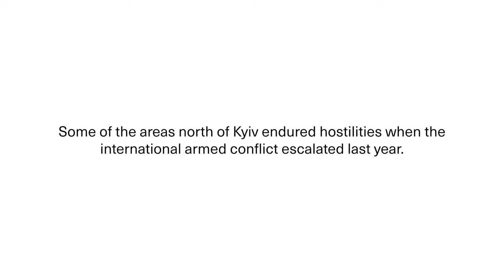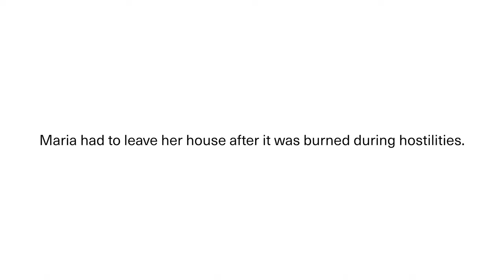Ukraine Humanitarian Crisis: Red Cross provides wood-burning stoves to help keep people warm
“Every home in our community is now suffering from a lack of electricity, heating and ability to cook and heat up food for children. We had several critical days where the entire community was without electricity." - Kateryna Pavlenko, Community Centre Head in Hostomel, Ukraine.

An estimated four million people require humanitarian assistance to survive through winter, with many areas experiencing regular power outages. With support from the Canadian Red Cross, the Ukrainian Red Cross is providing wood-burning stoves in areas north of Kyiv to help keep people warm in the cold winter temperatures.